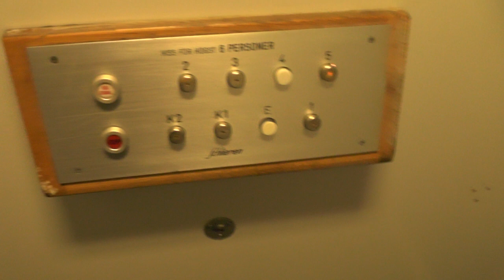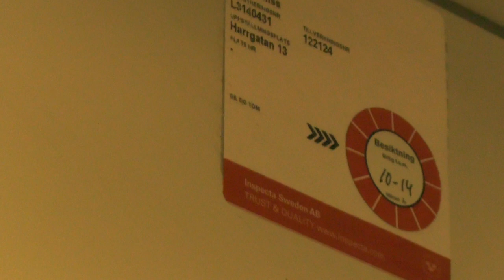Old Schlieren Traction Elevator @ Harrgatan 13, Nacka, Sweden!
ELEVATOR INFORMATION!

Manufacturer/Tillverkare: Schlieren
Model/Modell:
Installation year/Byggår:
Floors/Antal våningar: 8 = K2 K1 E 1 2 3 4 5

Location/Adress: Harrgatan 13, 133 41 Saltsjöbaden (Fisksätra, Nacka) SWEDEN!
Camera/Kamera: Panasonic HC-V720!